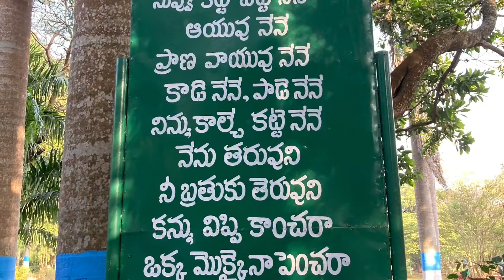Araku By Vistadome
Family trip for 2 days 1 night to Araku and BORRAH caves .

Day 1: Araku by Vistadome reach Araku by 11 am . Local trip to CHAPARAI. Padma Puram Gardens , Tribal Museum and COFEE shop .

Day 2: KATIKI falls . BORRAH caves . Return to Visakhapatnam by Vistadome.

Stay : Haritha Hill resort cottages APTDC :900 rs breakfast included
Travel Local Auto : 900
Auto KATIKI BORRAH and station drop at BORRAH: 1800